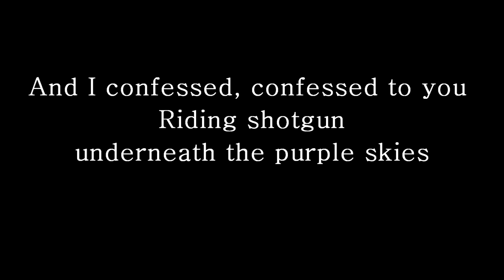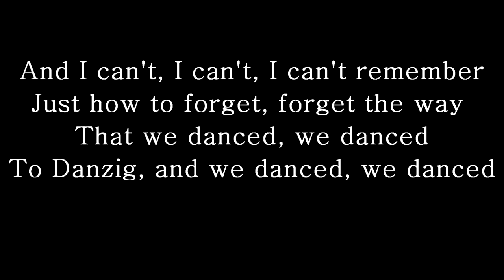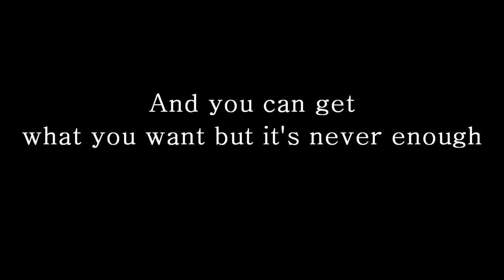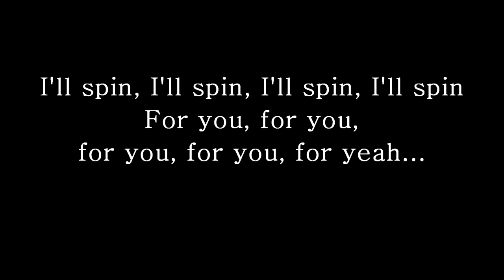Favorite Record - Fall Out Boy (Lyrics)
'Favorite Record' by Fall Out Boy from their album ‘American Beauty / American Psycho’ with lyrics

Show your fandom! Fall Out Boy T-Shirts